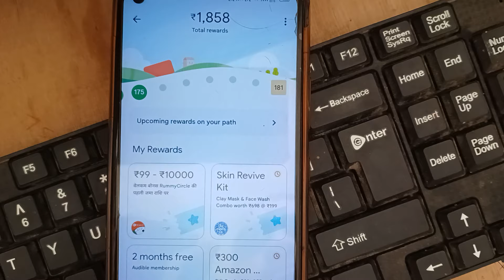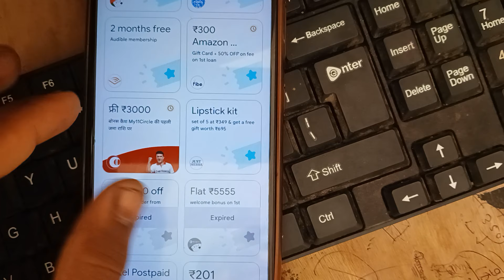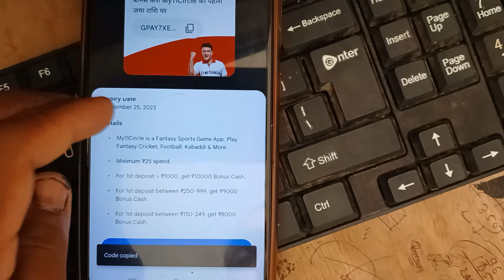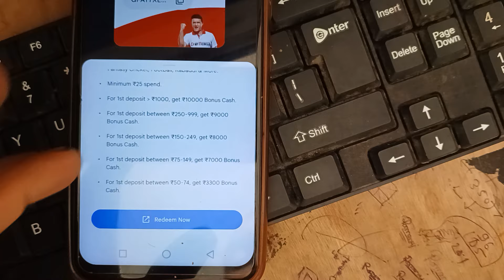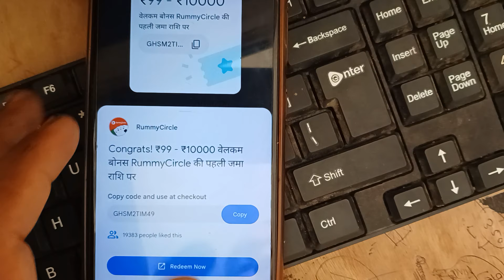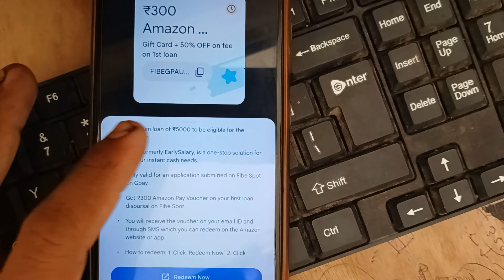Google pay me coupon code kaise use kare 2023 me | Google pay me reward ka paisa kaise nikale